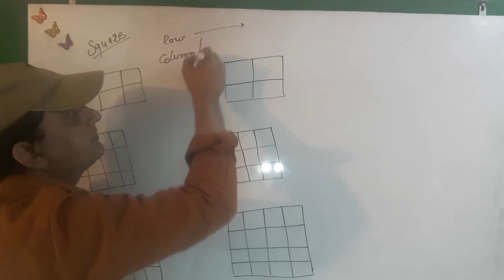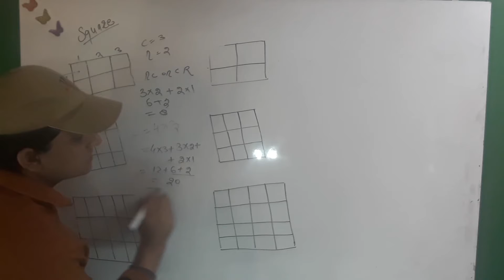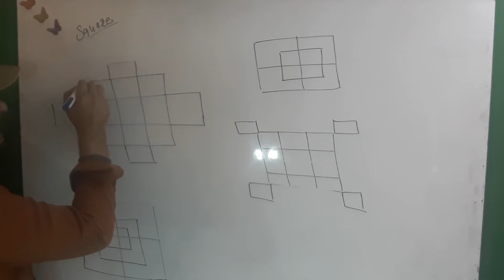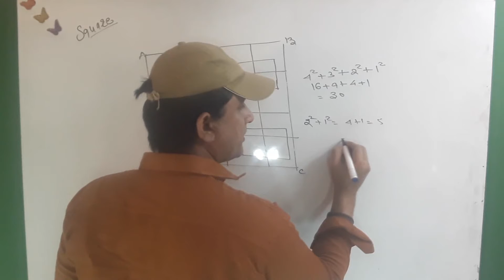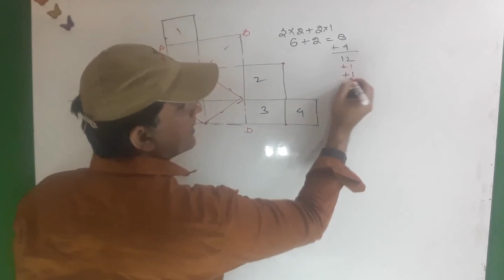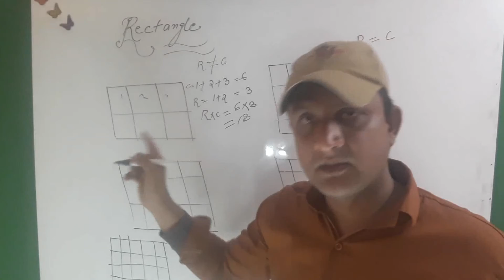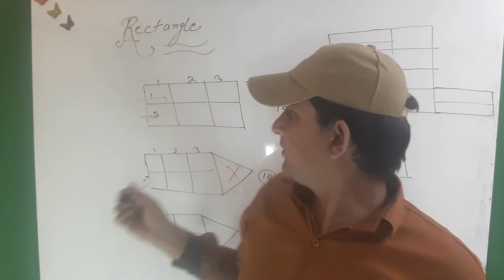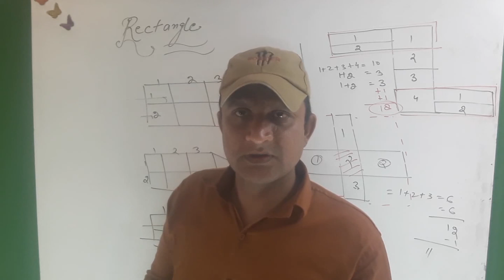counting figures of Squares and Rectangles part 3 / SSC Railway and Banking Reasoning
finding the numbers  of Squares and Triangles in different shapes in this video